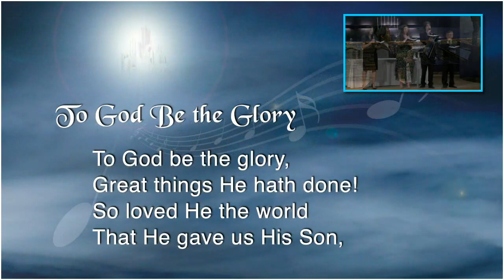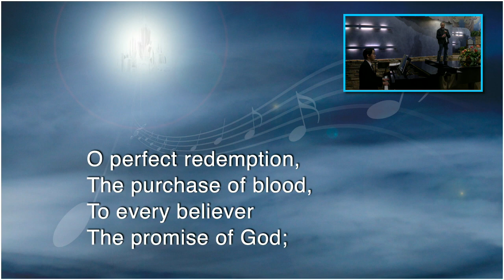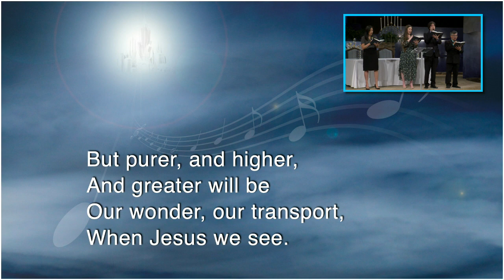"To God Be the Glory" - Hymn 341